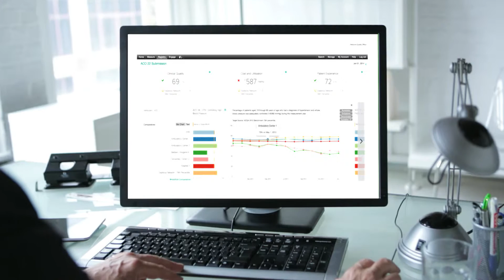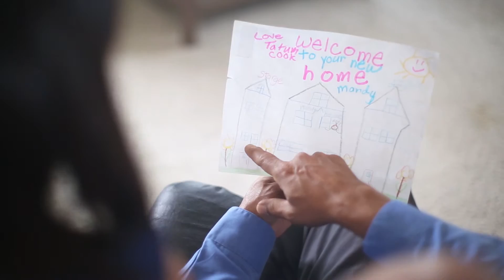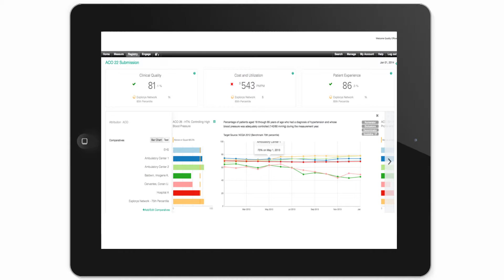IBM Watson Health Population Health Management System